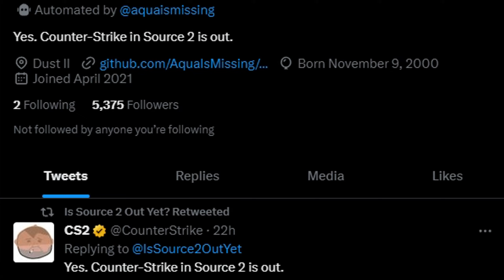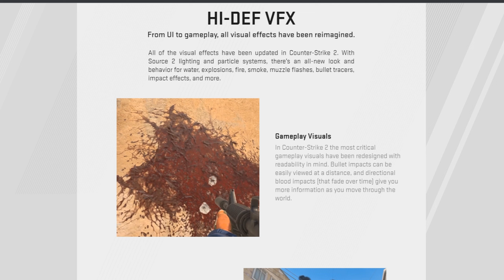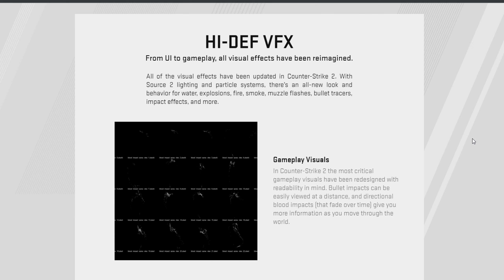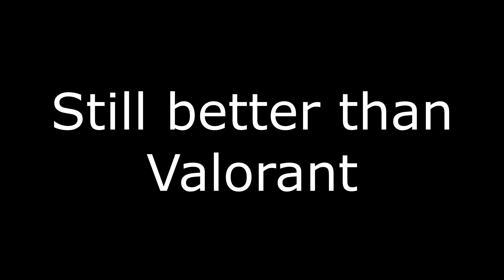Counter Strike 2 (CS 2)